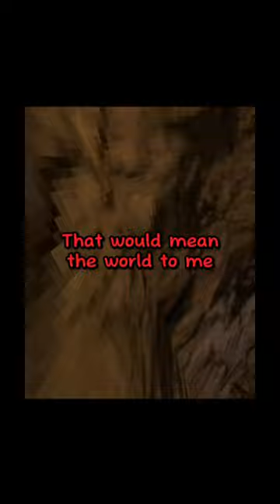I feel so bad for the 90% of people